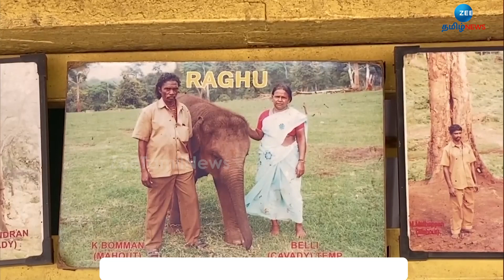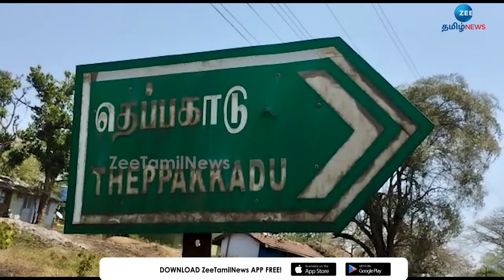ஆனந்தக் கண்ணீர் விட்ட பெல்லி..! | The Elephant Whisperers | Documentary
95-வது ஆஸ்கர் விழாவில் இந்தியா சார்பில் போட்டியிட்ட தி எலிபெண்ட் விஸ்பெரர்ஸ் என்கிற ஆவணப்படம் ஆஸ்கர் விருதை வென்றுள்ளது. தன் குழந்தைகளைப் போல் வளர்த்துவந்த யானைகளை, இரண்டு ஆண்டுகளுக்குப் பிறகு பார்த்ததும் ஆனந்தக் கண்ணீர் விட்டார் பெல்லி.